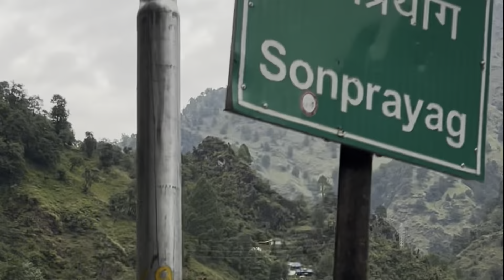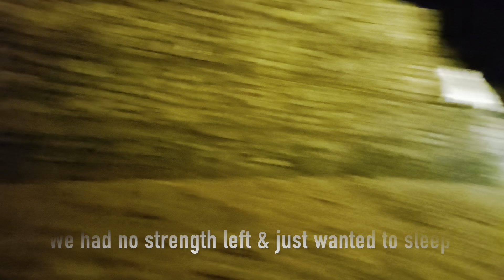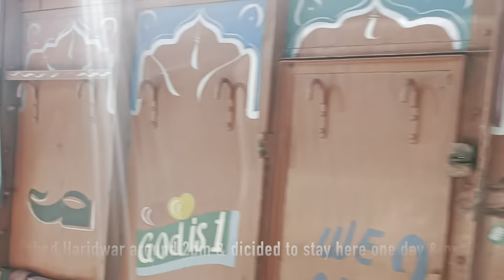Guwahati to Kedarnath DETAILED trip video (Part 2)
Hello viewers... welcome to another travelling vlog on my channel. Sorry the videos are coming very late and at a big interval as I am not a regular vlogger or traveller.
Anyways this journey is from Guwahati (my home) to Kedarnath. I will be covering everything in detail, like starting from Guwahati how we travelled etc. We also went to Haridwar on our way back.
So guys sit back and get ready for the journey, hope you will like it.
Like always please show some love. Thank you

Gears Used: Iphone 13, Oppo Reno 6 pro, GoPro 8